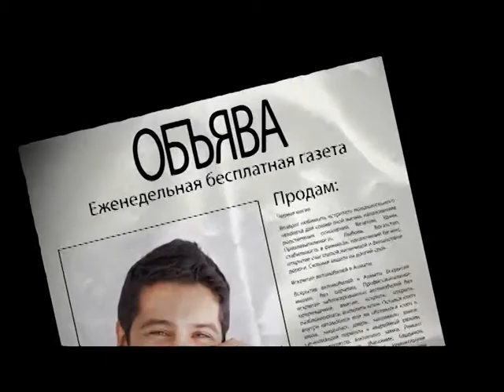Будильники 13.03. Серж Позитив и Евгения Таранова